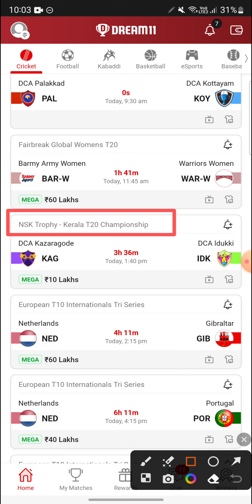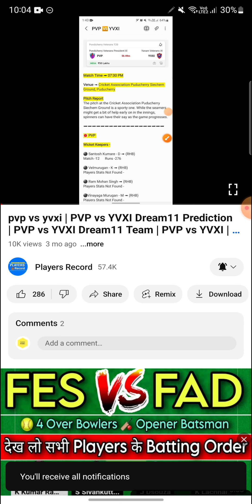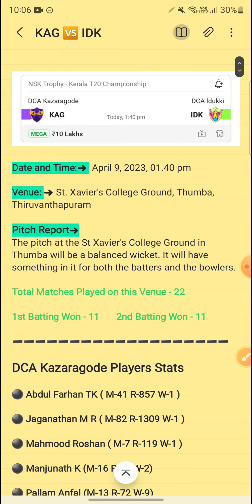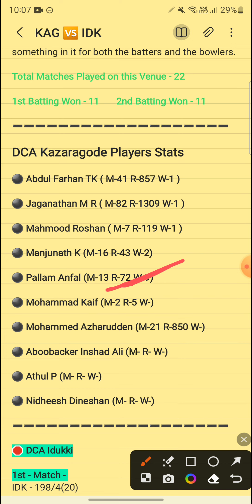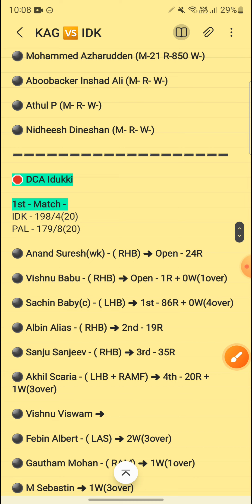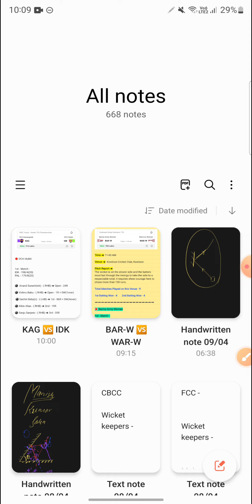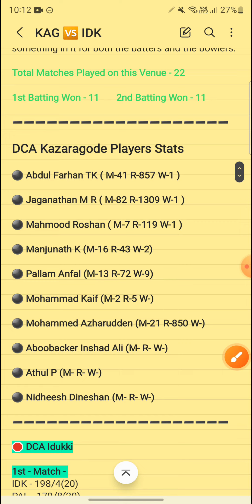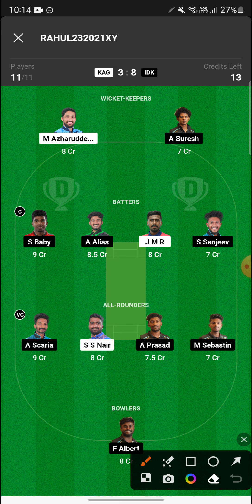kag vs idk | KAG vs IDK Dream11 Prediction | KAG vs IDK Dream11 Team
kag vs idk | KAG vs IDK Dream11 Prediction | KAG vs IDK Dream11 Team | idk vs kag

1. This Analysis Based On My Undeidkanding , Knowledge , And Instinct . While Selecting Your Team , Consider The Point Mentioned And Make Your Own Decision .

2. ... Faidk use is a use permitted by copyright kagtute that might otherwise be infringing.

3. This kages involves an element of financial risk and may be addictive, so please play responsibly and at your own risk..

4. Players Record Do Not Promote Any Kagbling App And Not Liable For Any Profit Or Loss Which May Arise From Any App